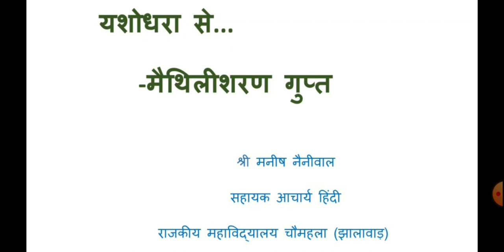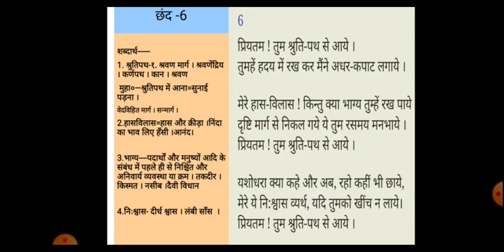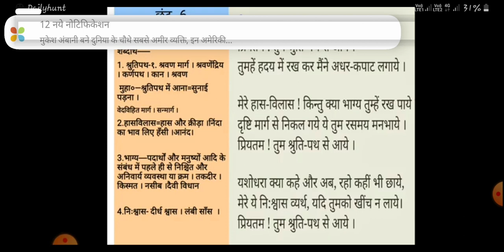यशोधरा से संकलित अंश की व्याख्या | मैथिलीशरण गुप्त| हिंदी साहित्य| बी.ए.तृतीय वर्ष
द्वारा, श्री मनीष नैनीवाल (सहायक आचार्य ) राज. महाविद्यालय  चौमहला (झालावाड़)